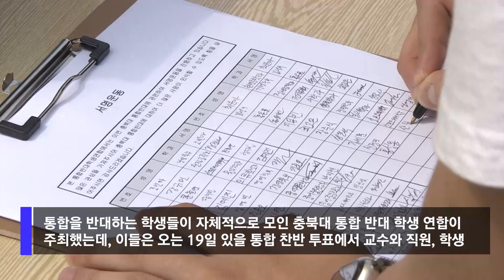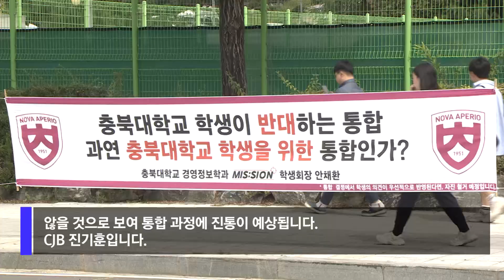[자막뉴스] 거세지는 반대 목소리...충북대·한국교통대 통합 딜레마